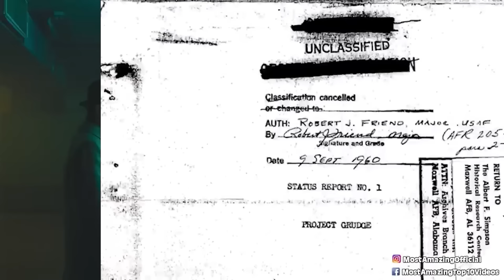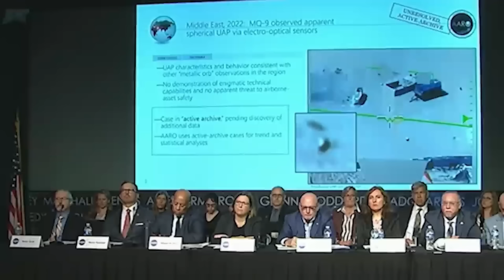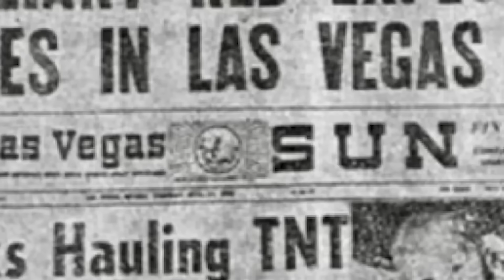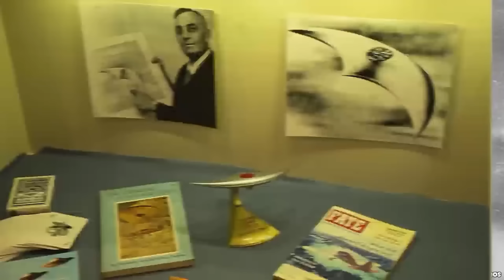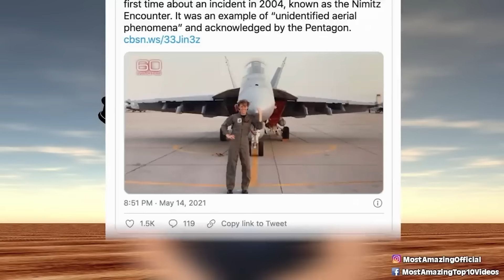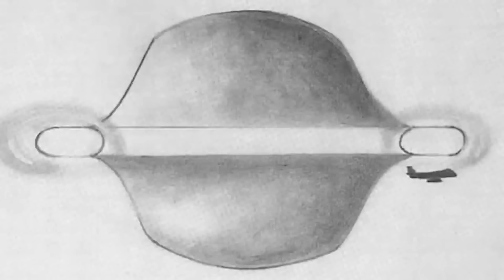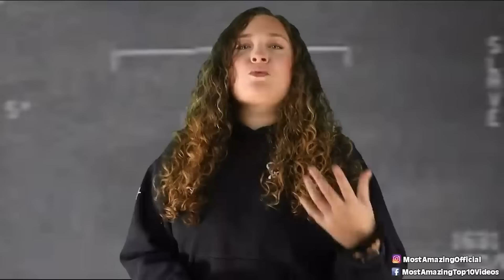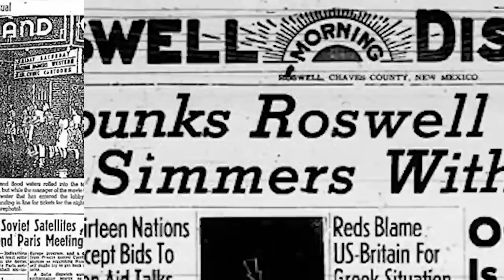UFO Crash Sites The Government Doesn't Want You To Know About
🚨 HIDDEN UFO CRASH ZONES: Exposing Top Secret Locations the Government Wants Buried 💥👽

Brace yourself for a deep dive into alleged UFO crash sites that have been swept under the rug. From mysterious debris fields to chilling eyewitness accounts and rumors of clandestine coverups, we're investigating the most heavily guarded secrets surrounding potential alien spacecraft disasters.  Prepare to uncover locations the government desperately wants to keep hidden – and join the fight to expose the truth about what they're concealing!

Timecodes
00:00 Intro: Forbidden Landscapes
14:15 - Site 1: The Smoking Gun
19:30 - Site 2: Witnesses Erased
26:00 - Site 3: Remote and Off-Limits
33:25 - Site 4: Roswell Crash
40:00 - Coverup Tactics
45:50 - Demanding Answers